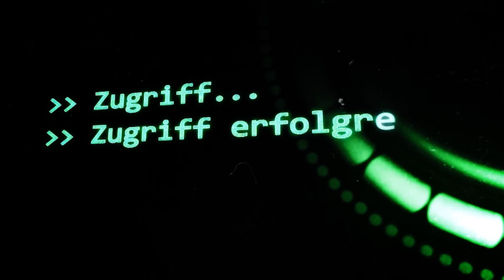SCP-021: [Hautlindwurm 🐉] (German/Deutsch)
"SCP-021 bietet seinem Wirt einige Vorteile. Die Tätowierung beschleunigt nachweislich die Freisetzung und Wiederaufnahme von Adrenalin und verringert den Aufbau von Milchsäure, was zu einer Erhöhung von Körperkraft, Selbstvertrauen und Schmerztoleranz in Stresssituationen führt und die üblichen Nachwirkungen von Schwäche und Müdigkeit reduziert. "